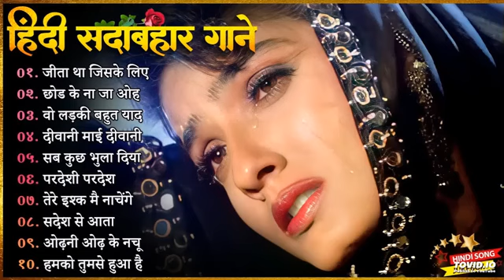💔बेवफाई दर्द भरे गाने😥😭|| 90s Hindi sad songs Best of Bollywood💔💘 | Evergreen Songs 🎵